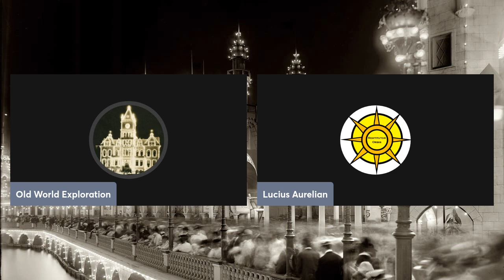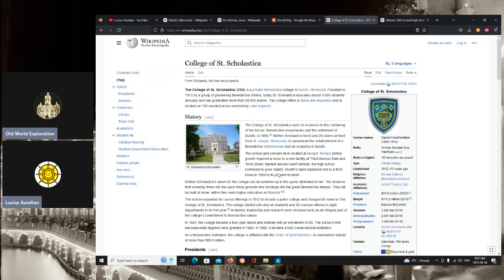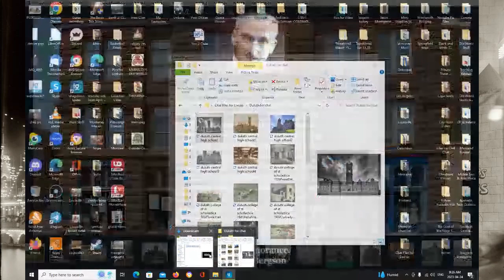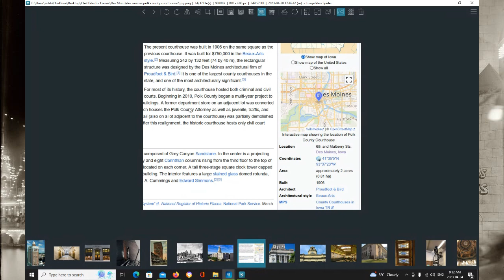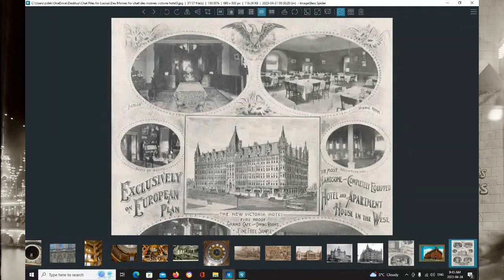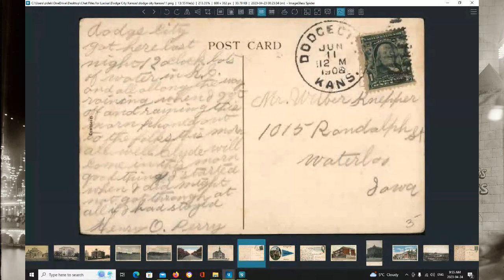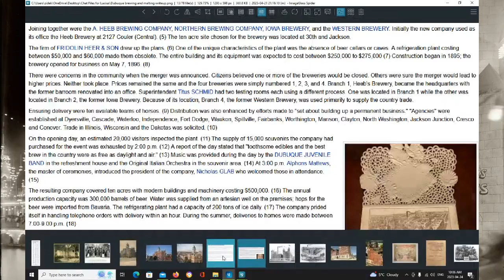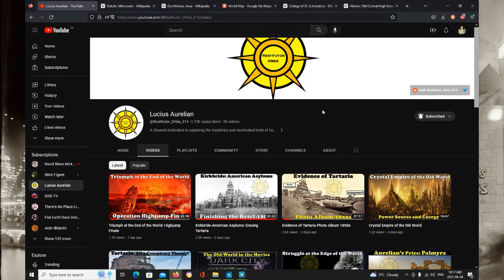Exploring The American Midwest With Lucius Aurelian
Join @Restitutor_Orbis_214 and I as we explore a few old world structures in the American Midwest.  I had a lot of fun with Aurelian in this one, don't forget to check out his channel!